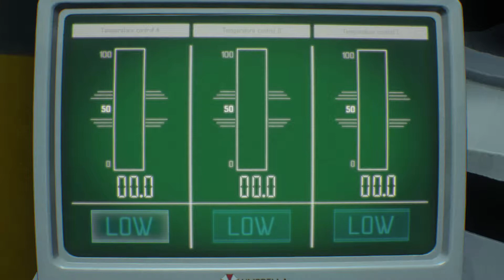Resident Evil 3 Remake SpeedRun №2